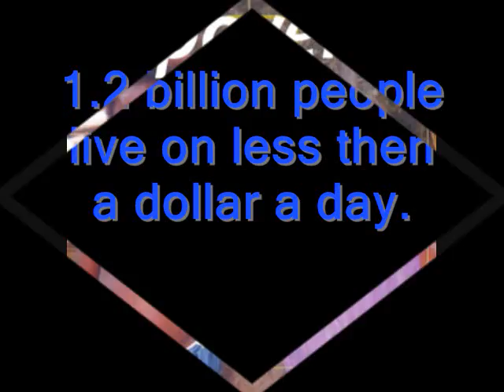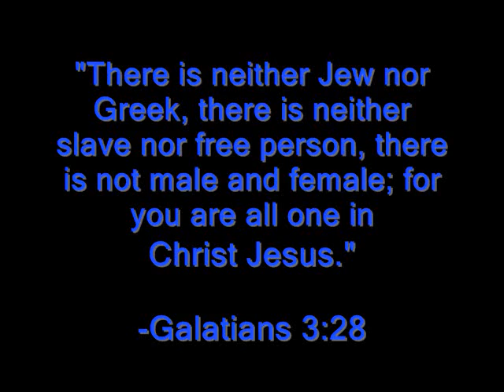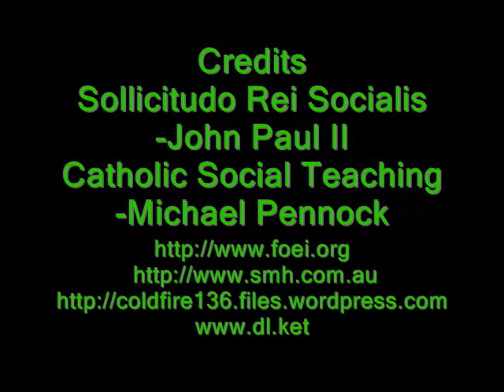CST Movie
Catholic Social Teaching Project

Eucharistic People

Song: Three Little Birds by Bob Marley